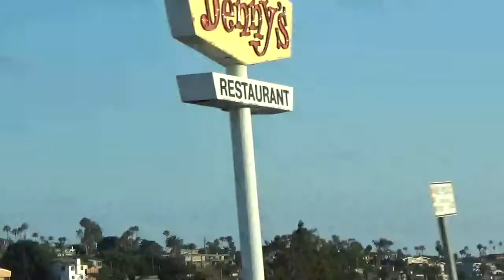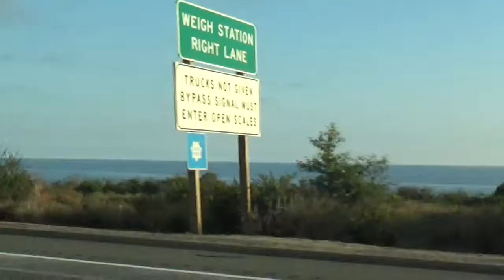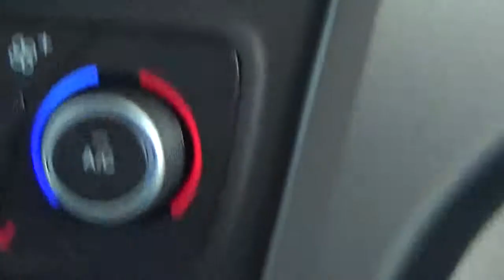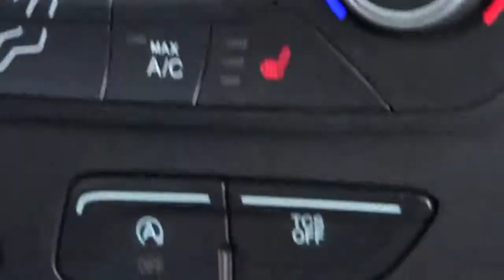Driving from LAX to Fallbrook CA